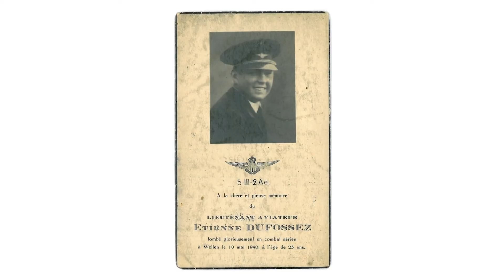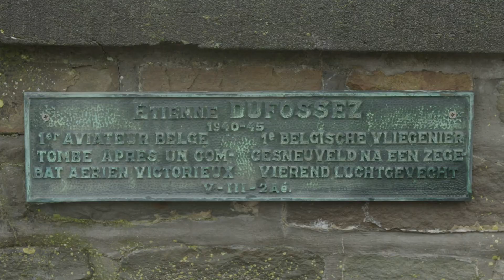Onder de Radar – Wellen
Dit interview kadert binnen het project 'Onder de radar. Zoek mee naar sporen uit WO II.'